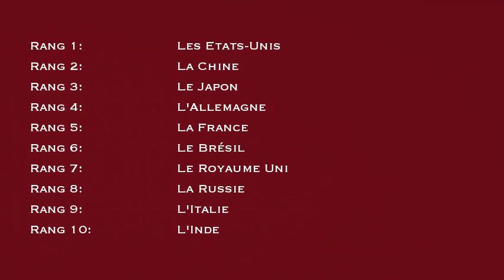Top 10 des pays les plus riches du monde 2013